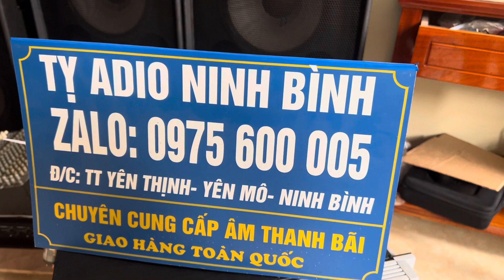Srx 712m gia tot nhat hien nay lh 0975600005